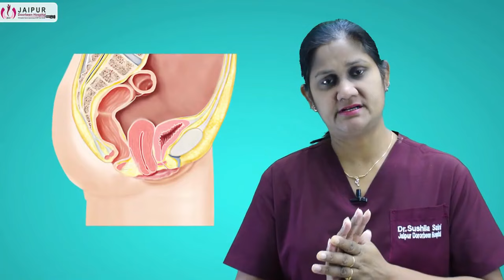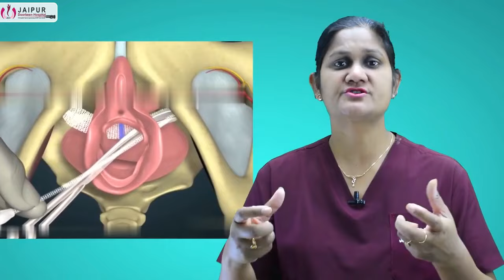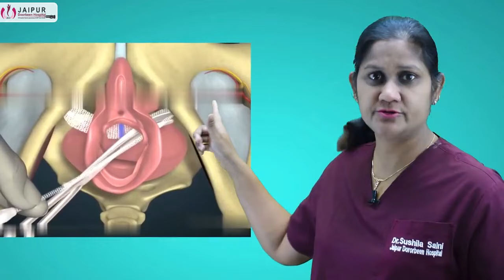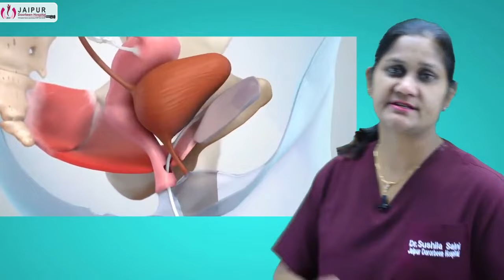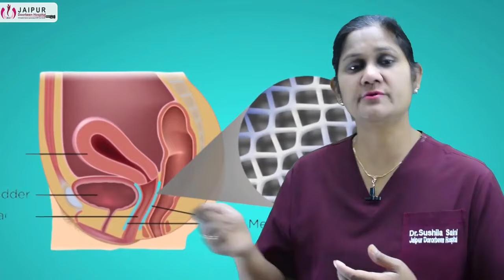जानिये uterusproblem के बारे मे | Know about Uterus Problem in detail | Dr Sushila Saini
जब हम बच्चेदानी की बात करते हैं, तो हमें कई प्रश्न आते हैं। महिलाओं के शरीर का एक महत्वपूर्ण अंग, गर्भाशय, गर्भधारण की प्रक्रिया में महत्वपूर्ण भूमिका निभाता है। इस वीडियो में हम बच्चेदानी के बारे में जानेंगे, जैसे कि यह कैसे बना है, क्या करता है, क्या समस्याएं आ सकती हैं। यह वीडियो आपको महिला स्वास्थ्य और गर्भावस्था संबंधी जानकारी देगा।

pregnancy heat
excessive heat in pregnancy
feeling hot while pregnant
heat sensation during pregnancy
pregnancy discomfort
blood circulation
meatbolic rate
fluid retention
pregnancy expert